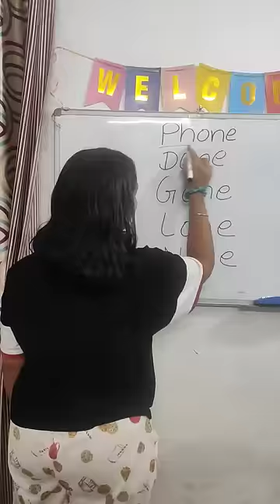English Words, One on back side#english learning#teaching#yt